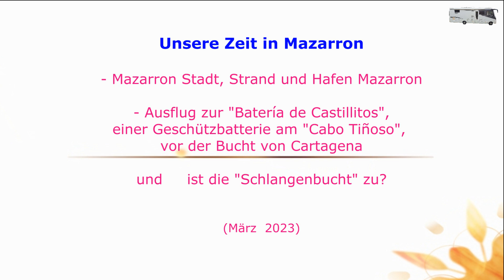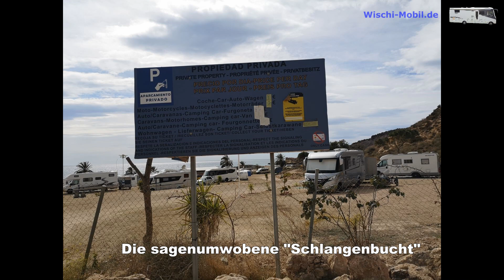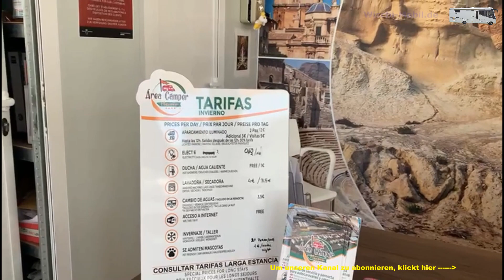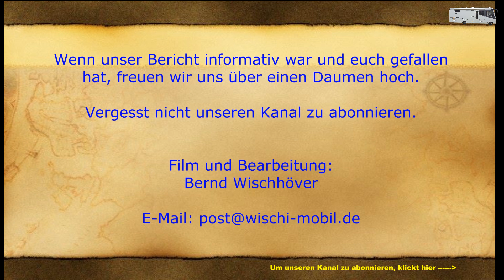Stellplatz Area Camper Mazarron, Schlangenbucht und alte Geschützstellung, alles frei zugänglich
Vom Area Camper Mazarron aus waren wir auch in der näheren Umgebung unterwegs. In der Stadt Mazarron haben wir den Wochenmarkt, der Samstags stattfindet, besucht. Es ist ein Markt für die Einheimischen. Es war wieder interessant anzusehen, wie eng Straßen in den Orten sind und die Spanier schaffen damit zu leben. In Deutschland würde da schon wieder die Panik ausbrechen, weil der Gehweg nicht breit genug ist. Wer den für die Touristen sucht, sollte dann am Sonntag nach Puerto Mazarron, also zum Hafen, fahren.
Als weiteres stand in der Zeitung "Costa Nachrichten", dass die Schlangenbucht jetzt zu ist, ein Urteil sei ergangen und umzusetzen. Zwei Tage später waren wie mit dem Auto zur Bucht und es ist weiter alles beim Alten. Der Platz war gut belegt und es wurden weitere Wohnmobile drauf gelassen.
Wir haben ein paar Minuten zur Bucht und dem Platz aufgenommen, sehr t selbst.
Weiter ging eine Fahrt zu einer verlassenen Geschützstellung, die die Bucht von Cartagena vor Angreifern schützen sollte. Eine Stellung hat 2 große Schiffsgeschütze, deren Reichweite über 60 km betragen haben sollen.
Vorgelagert weitere, kleinere Geschütze, die die hier ca. 12-13 km breite Bucht direkt schützen.
Die gesamte Anlage war überall frei begehbar, in Deutschland undenkbar. Irgend jemand hätte schon diverse Gefahren herrauf beschworen und die Justiz hätte nicht den Mut gehabt zu sagen, "dann bleib da einfach weg".
Auf dem Rückweg waren wir noch in Puerto Mazarron, wo wir an einem kostenfreien, wohl vorübergehend vorhandenen Stellplatz, aufsuchten und am  Hafen eine Kleinigkeit gegessen hatten.
Mitte März ging es dann weiter nach Oliva, Campingplatz Kikopark. Das in unserem nächsten Bericht.